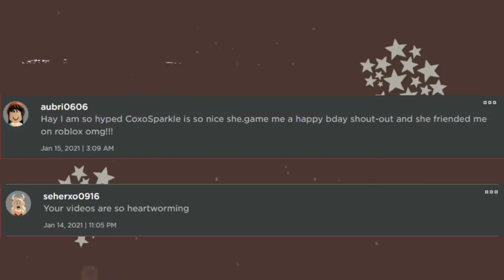The Mean Teacher HUMILIATES The Student, What Happens Next Is Shocking... || Roblox Livetopia Story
CCC: castingcall.club/m/LTG
StartPlaying.Games:  startplaying.games/gm/ltg